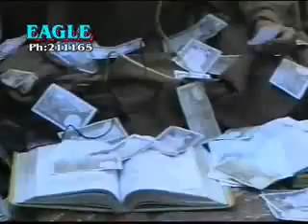Khalid Malik - Tappe I